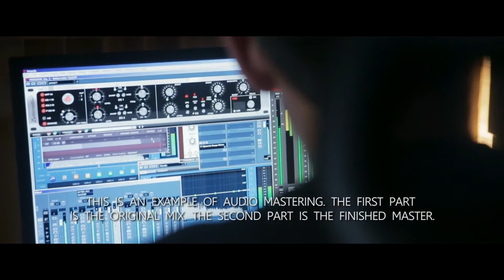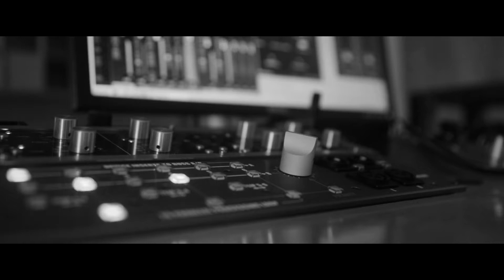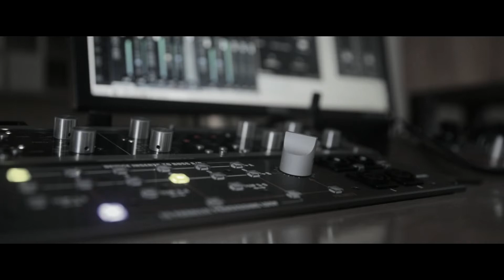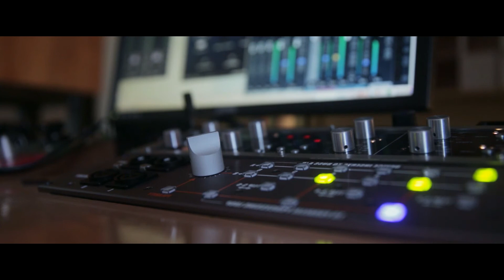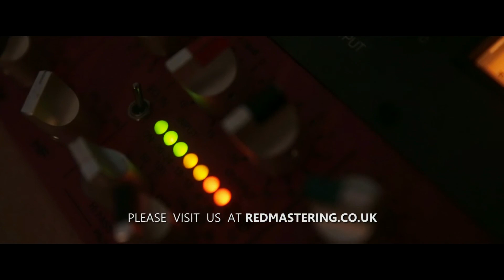Folk Indie Audio Master | Online Mastering & Mixing Studio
Our specialization includes Audio mastering of dance music (EDM), techno mastering, hip hop, reggae, indie, folk, pop, rock, dubstep mastering, jazz, mastering house, soul and funk music. If you have an audio of any other genre, kindly discuss your project with us. We would love to help you out.

We have also prepared a blog based on our years of experience working in this industry. You can find a lot of information on audio engineering like what is MFiT?, How to embed codes into CD, what is DDP master?, or some less technical like what is Audio Mastering?